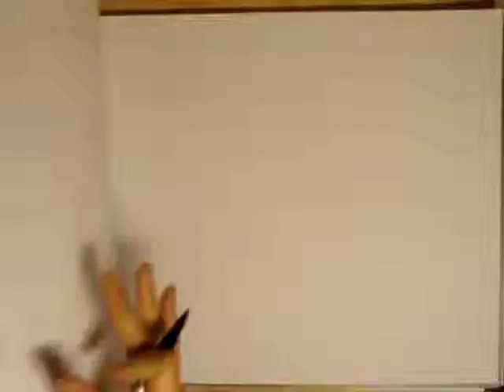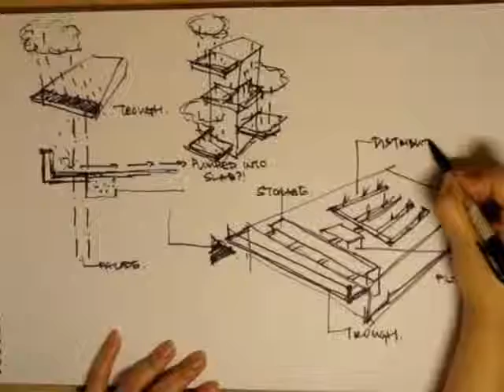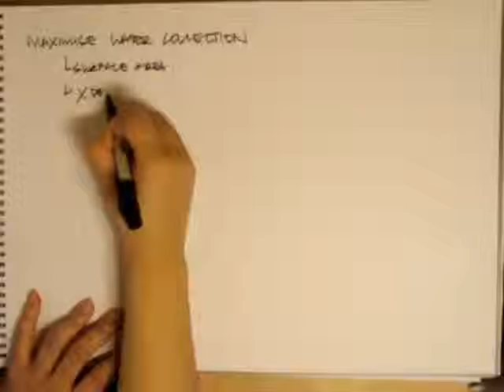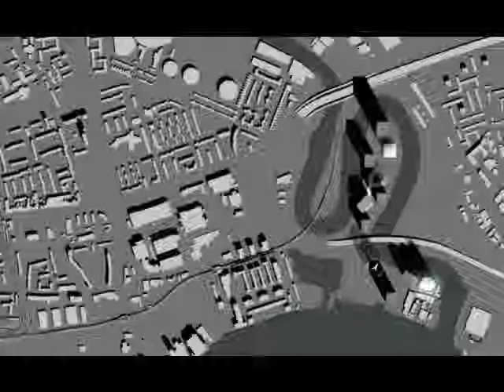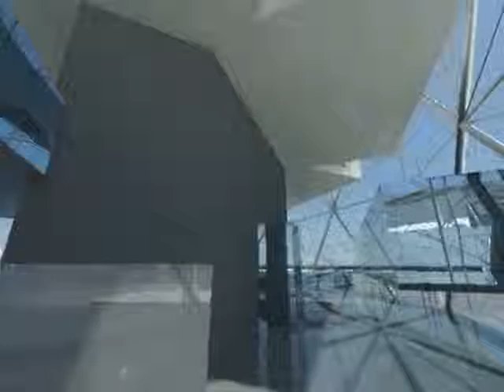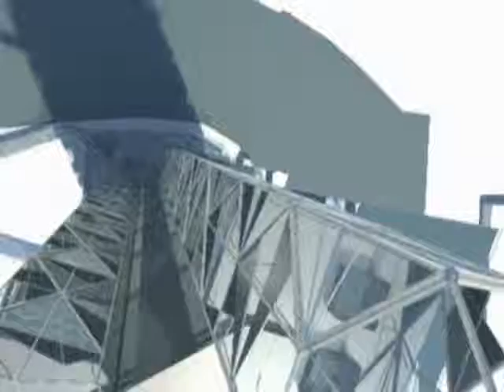Sativa Tower 2009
Sativa Tower 2009 - Residential tower, but a main theme is that it has a high capacity for Vertical farming and processing for Hemp (Sativa) that can be used for paper and fabric production. Part of the Sustainable Tall Buildings Project at School of the Built Environment, Nottingham, in David Nicholson-Cole MUSTB design studio. Tower is sited at Leamouth, London.
This movie seems to be dominated in the first part by the moving hand idea.. sorry..
Students: Azween Ramli , Michelle Yeung, Lin Wang, Darren Sai Wa Li